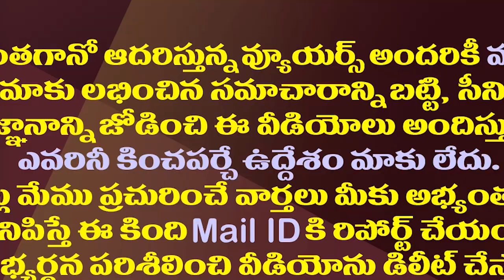మోడీ అందుకే చంద్రబాబును భీమవరం సభకు రావద్దన్నారా?| Did PM Modi Not Forget Past With Chandrababu?